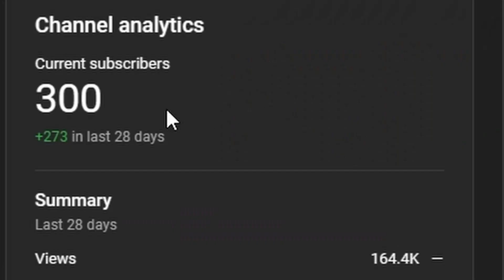goodbye...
im leaving youtube, for now